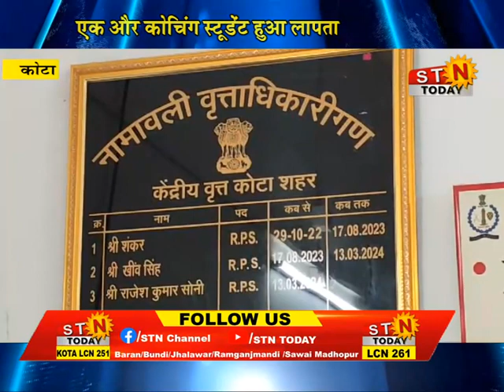stntoday 13 May 24 @ कोटा - कुन्हाड़ी थाना एरिया से एक और कोचिंग स्टूडेंट हुआ लापता